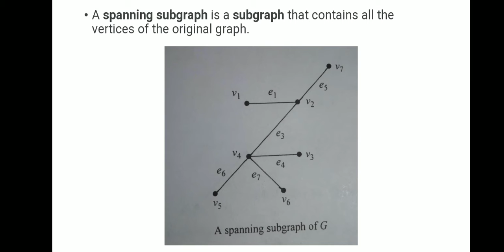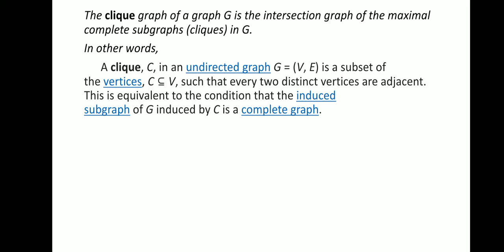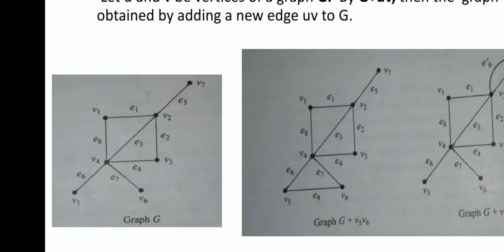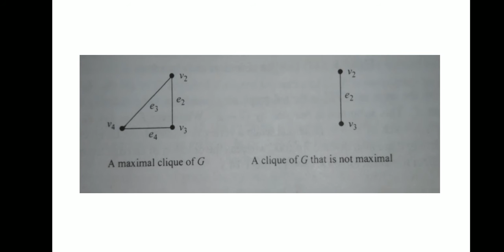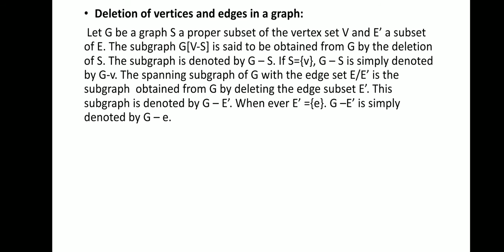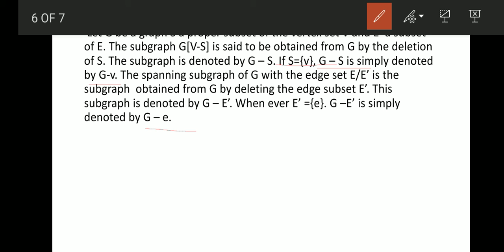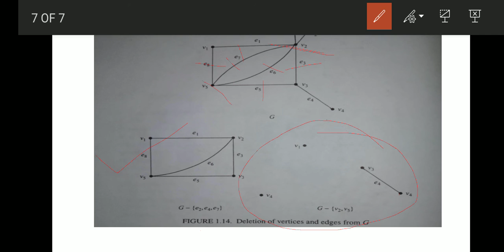Graph theory definitions /// first pg Mathematics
First MSc mathematics /// calicut university